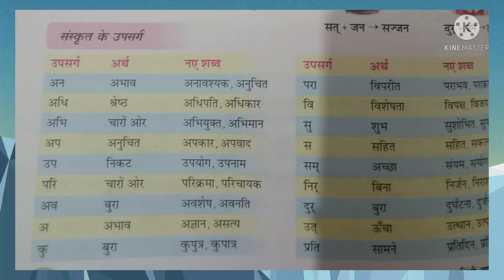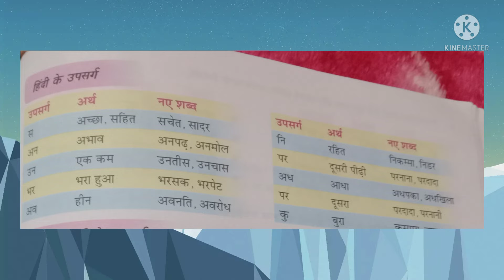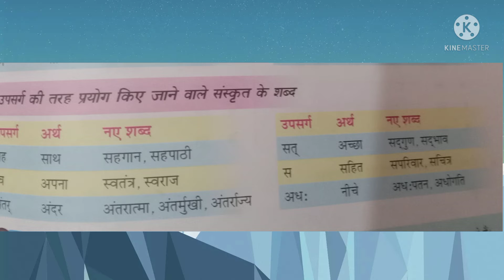Class VI | Hindi Grammar | Chapter 14 | Sir Jawahar Singh Public School